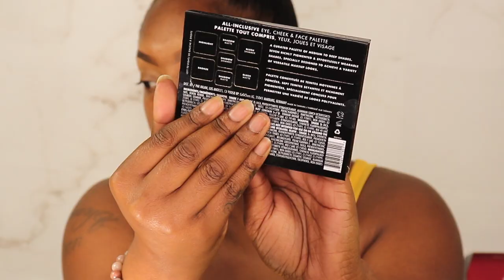Drugstore / Affordable Fall Makeup Tutorial | Brown Skin & Dark Skin|WATCH ME WORK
Drugstore affordable Fall Makeup Tutorial. I am showing you this easy drugstore and affordable Fall makeup tutorial. I only used 2 eyeshadow for this drugstore and affordable makeup. Enjoy

CHAPTERS:
0:00 YOUTUBE INTRO
0:20 INTRODUCTION TO WATCH ME WORK MAKEUP TUTORIAL
1:59 AMBLAVISH LASHES MAUI
3:27 MAKEUP TUTORIAL
15:44 FINISH MAKEUP LOOK
15:53 CONCLUSION FOR TUTORIAL
17:05 YOUTUBE OUTRO

xoxoxox

ALL PRODUCTS MENTIONED IN VIDEO:
@MilaniCosmetics LUSTER LIGHT PALETTE (COLORS USED: SWAGGER, LING REIGN, & STYLE ICON)
*ABSOLUTELY LOVE THIS PALETTE
RATED ALMOST 5 STARS

@MilaniCosmetics  ALL-INCLUSIVE EYE, CHEEK & FACE PALETTE VOL.120 (USED EVERY SHADE IN THIS PALETTE AND IN LOVE)
RATED 4 1/2 STARS

@sERAPHINeNinE BOTANICALS/APPLE & BAUME GLOW LIP MASK (I'M IN LOVE WITH THIS LIP BALM) @BoxyCharm

@clarinsofficial  VELVET LIP PERFECTOR
COLOR: NEUILLY 92200
(I DID NOT LIKE THIS LIP PRODUCT)
RATED 5 STARS

@nyxcosmetics INSTANT BROW STYLER
COLOR: TRANSPARENT
(REALLY REALLY IN LOVE WITH THIS PRODUCT)
RATED 5 STARS

@ESSENCEMAG GET BIG LASH
(ONE OF MY HOLY GRAILS)

THE CREME' SHOP- SWIPE RIGHT BROW GEL
COLOR: BLACK
(HOLY GRAIL)

@elfcosmeticsse EYELINER
COLOR: JET BLACK
RATED 4 STARS

WET AND WILD COSMETICS COLOR ICON PENCIL LINER
COLOR: 652 DARK BROWN
(HOLY GRAIL)

RK BY KISS FACE PRIMER
FRESH ALL DAY
( PROJECT PAN- REALLY LOVE THIS PRIMER)

L.A. GIRL BROW POMADE
COLOR: SOFT BLACK

@LOrealParisUSA INFALLIABLE FACE POWDER
SHADE: COPPER 365
RATED 4 STARS
(FIRST TRY WAS PRETTY GOOD AND WORE WELL)

@MilaniCosmetics CONCEAL & PERFECT CONCEALER
SHADE: 155 COOL SAND
RATED 4 STARS
(HOLY GRAIL IN 4 DIFFERENT SHADES)

AMBLAVISH HYDRATING LIPGLOSS
SHADE: STARDUST

KOKIE PROFESSIONALS SKIN PERFECT FOUNDATION
SHADE: 70C
RATED 4 STARS

@Glowrecipe WATERMELON GLOW FACIAL SPRAY
(HOLY GRAIL)

@BenNyeMakeup LUXURY POWDER
SHADE: BANANA

Amazon Storefront

PRINTSBYUS INSTAGRAM
CUSTOM SWEATERS, SHIRTS, MASK, ETC.